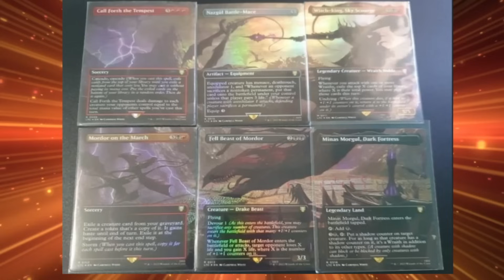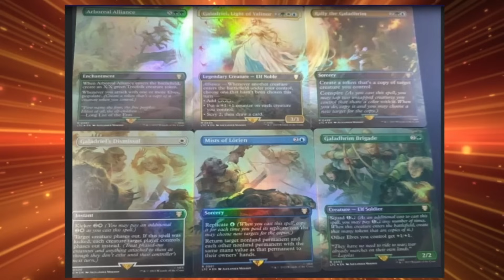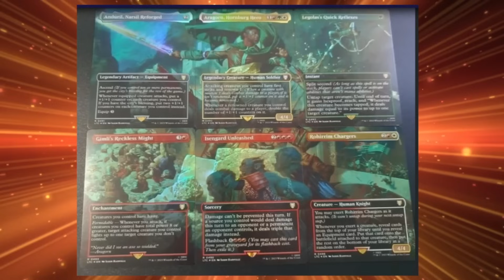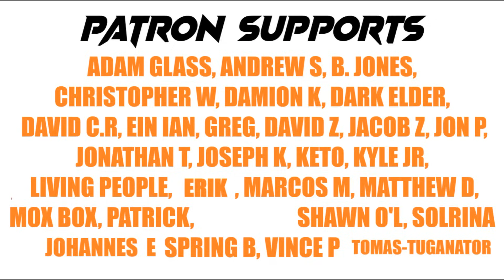Amazon LEAK LOTR Financial Implications For The Future